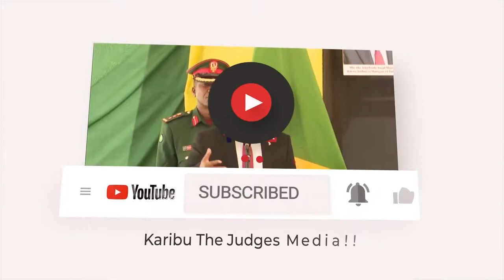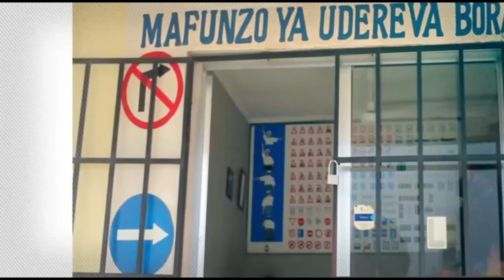🔴LIVE​: LISSU ATOA TAMKO KUREJEA NCHINI, BENZI la MWINYI Mjadala MZITO MTANDAONI.